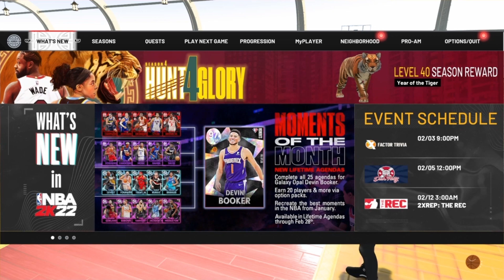*NEW* BEST DRIBBLE MOVES! + FASTEST COMBOS IN 2K22! + HOW TO ISO! BECOME A DRIBBLE GOD!